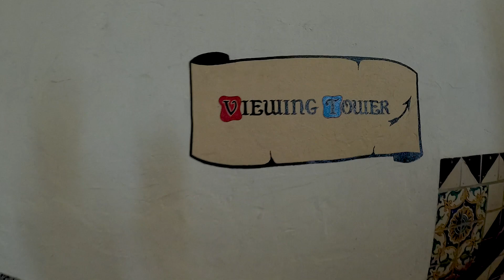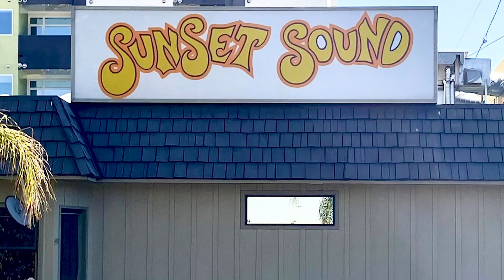Santa Barbara Hollywood Highlights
Went to Santa Barbara to see Joe Bonamassa and captured these clips of his concert and Southern California.